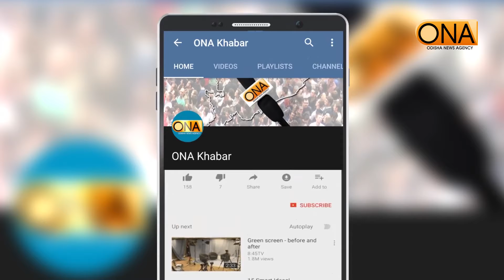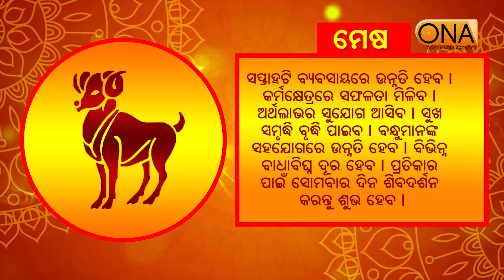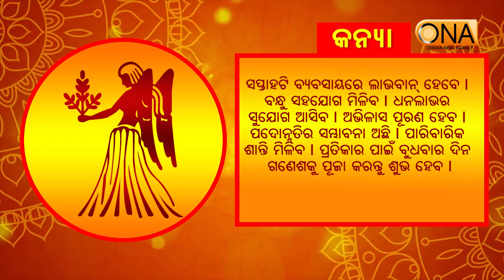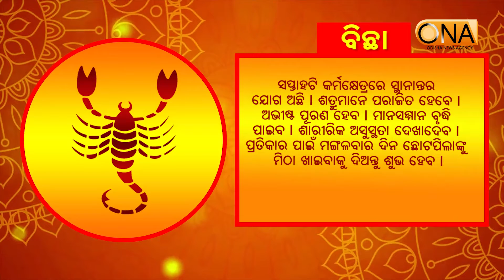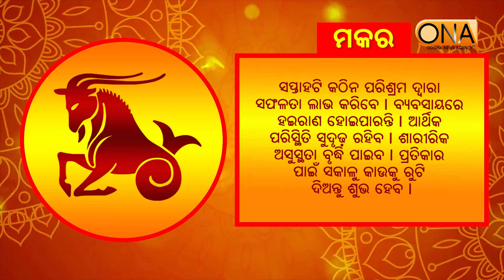Weekly Rasifala || 28th March 2021 || ONA_KHABAR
Weekly Rasifala.